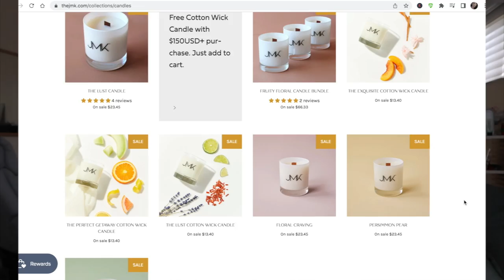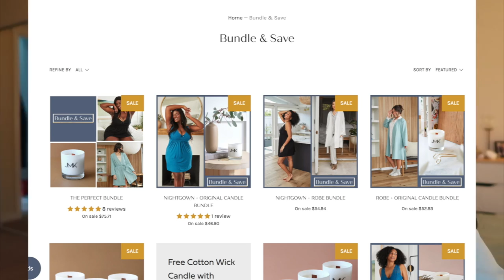Waking up to bad news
JMK's Black Friday sale is happening now til Nov. 30th!

Judy's Links

Benji's Links

Vlog Camera We Use:

Blendtec Blender